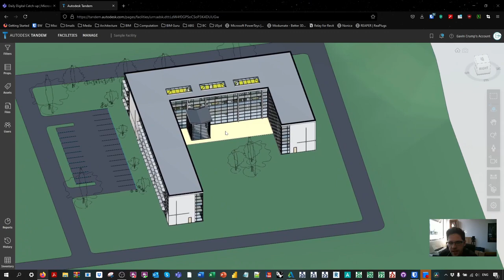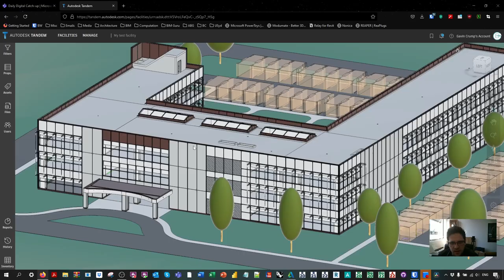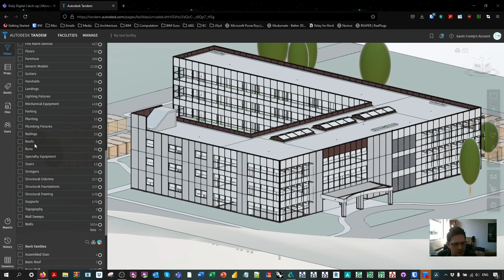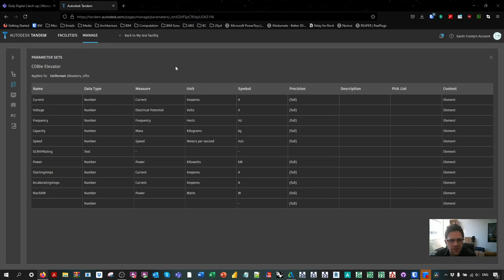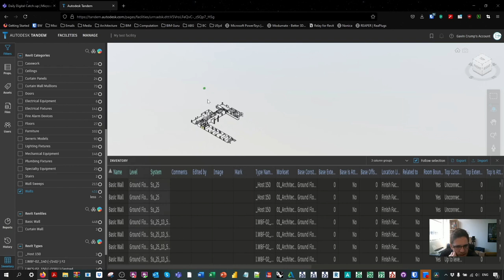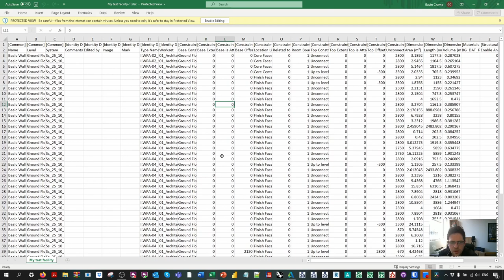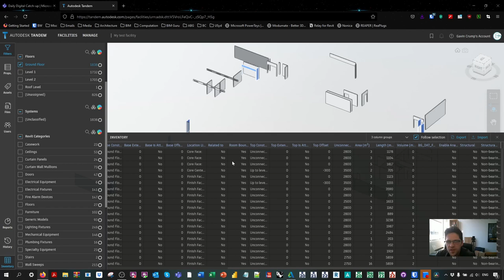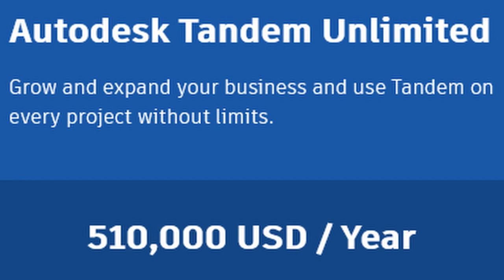Autodesk Tandem - Digital tWin or Digital Spin?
So another platform has arrived to the industry, the long anticipated Autodesk Tandem. Does it deliver, or are we looking at another model viewer that the clients wont adopt? Find out in this video!

0:00 Intro
1:10 Model navigation
4:50 Advanced model set
5:20 Filtering
8:25 Properties
9:30 Classifications
10:44 Parameter sets
13:04 File stack and users
13:42 Reporting
14:15 Inventory
16:30 Excel export/import
18:28 My thoughts
23:24 The cost
24:58 Closing thoughts

Hardware used;